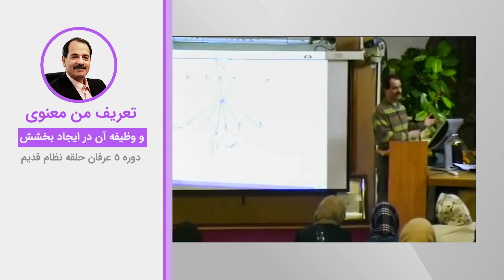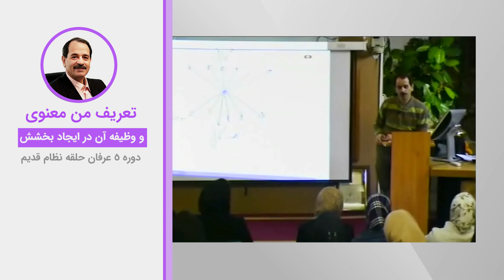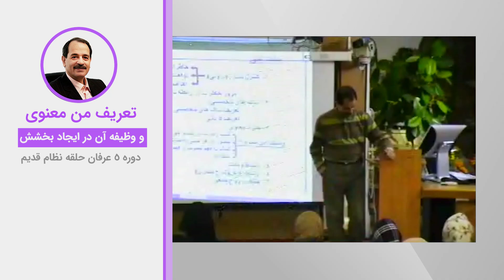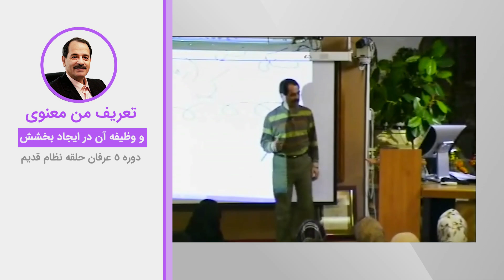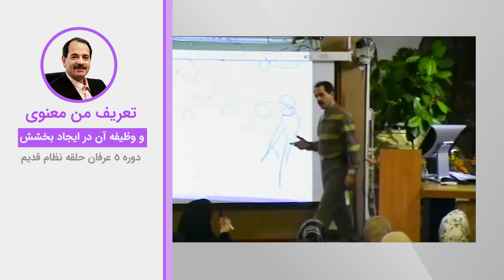تعریف من معنوی و وظیفه آن در ایجاد بخشش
ویدیوهای دروس موضوعی نظام قدیم عرفان کیهانی حلقه (آکادمی طاهری) از سری دروس ارائه شده در دهه هشتاد خورشیدی توسط محمدعلی طاهری می‌باشد. این ویدیو بخش کوتاهی از جلسه ششم دوره پنج نسخه یک نظام قدیم عرفان کیهانی حلقه است. شما می‌توانید بقیه مباحث مطرح شده در این جلسه را در پلی لیست مربوطه دنبال بفرمایید.